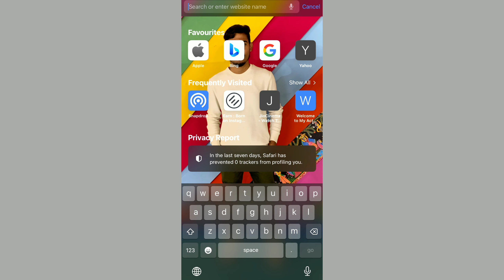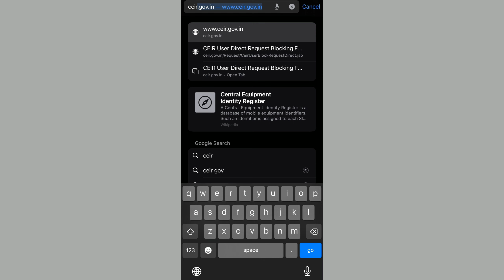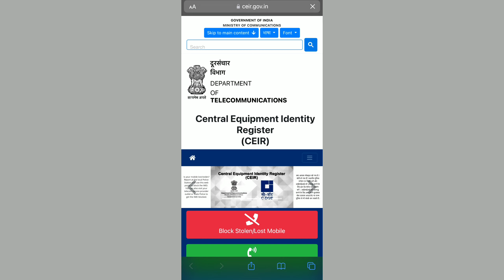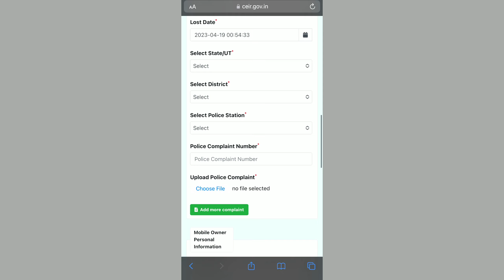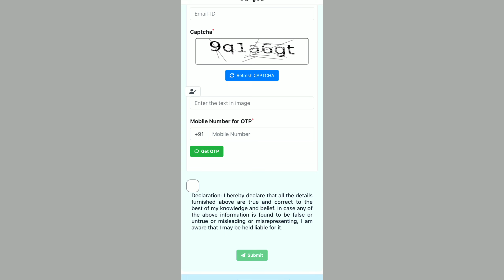chori hua phone kaise dhundhe ! phone kaise track kare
chori hua phone kaise dhundhe,
चोरी हुआ फोन कैसे ढूंढे,
apna chori hua phone kaise dhundhe,
mobile number se chori hua phone kaise dhundhe,
chori hua phone imei number se kaise dhundhe,
chori hua mobile phone kaise dhundhe,
apne chori hue phone ko kaise dhundhe,
chori kiya hua phone kaise dhundhe,
chori hua mobile kaise dhundhe ayenge,
chori hua mobile ko kaise dhundhe,
apna chori hua phone kaise dhunde,
मोबाइल चोरी हो गया कैसे ढूंढे,
मोबाइल चोरी होने के बाद कैसे ढूंढे,
chori phone kaise dhunde,
फोन चोरी हो गया तो कैसे ढूंढे,
फोन चोरी हो गया कैसे ढूंढे,
मोबाइल चोरी हो गया है कैसे पता लगाएं,
chori mobile ko kaise dhunde,
chori hua mobile kaise dhunde mobile se,
chori hua phone ko kaise dhunde,
chori hua mobile kaise dhundhe hain,
chori hua mobile kaise dhunde imei number se,
chori hua i phone kaise dhunde,
chori hua jio phone kaise dhunde,
chori hua phone ko kaise dhundhe,
chori kiya hua phone ko kaise dhundhe,
chori hua mobile phone kaise dhunde,
chori hua phone mobile number se kaise dhundhe,
चोरी हुआ मोबाइल कैसे पता करें,
chori hua phone ko kaise khoje,
chori hua mobile kaise dhundh sakte hain,
phone chori hua to kaise dhundhe,
फोन चोरी हो गया है कैसे ढूंढे,
चोरी हो गया मोबाइल कैसे ढूंढे,
मोबाइल चोरी हो गया तो कैसे ढूंढे,
मोबाइल चोरी हो गया है कैसे ढूंढे,
chori ho gaya mobile ko kaise dhunde,
chori kiya hua phone kaise dhunde,
अगर मोबाइल चोरी हो जाए तो कैसे ढूंढे,